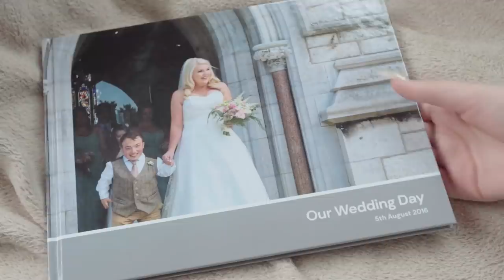Biggest Height Difference (THEY'RE MARRIED) - Guinness World Records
James and Chloe Lusted hold the record for the greatest height difference for a married couple with 56.8 centimetres difference between them.

James has a genetic disorder, diastrophic dysplasia, and grew up wondering if he would ever get married. However, Chloe and himself tied the knot in August 2016 and now have a beautiful daughter alongside them.

You can find James and Chloe on Instagram here: Dwarfmanjay and mrschloesamantha